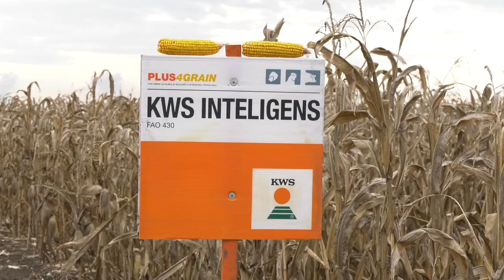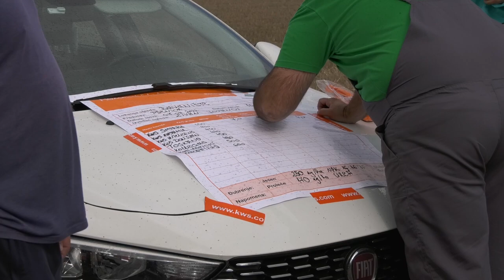REC ratara, Zivan Jovanov BAVANISTE - U nasem ataru 982